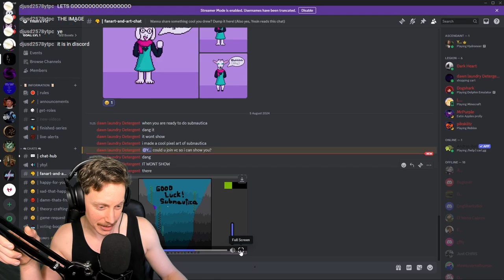ICEHELM GOT ISSUES - Hydroneer #6